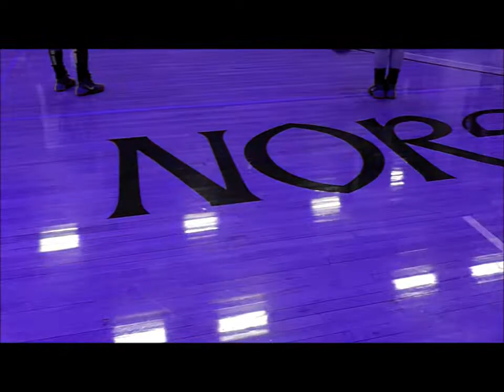Luther JV vs Riverland CC Highlights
LCWBB JV takes on Riverland CC on 11/18/2013